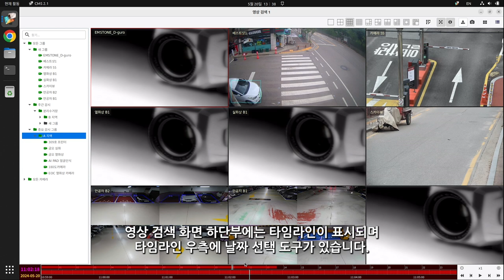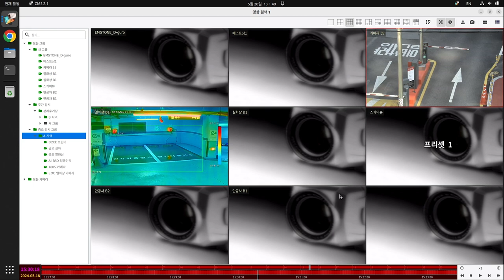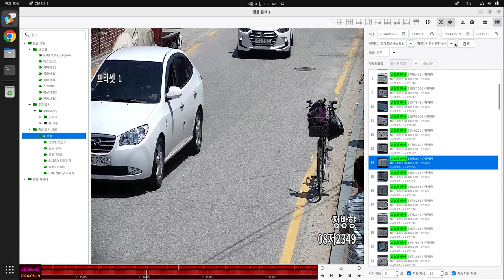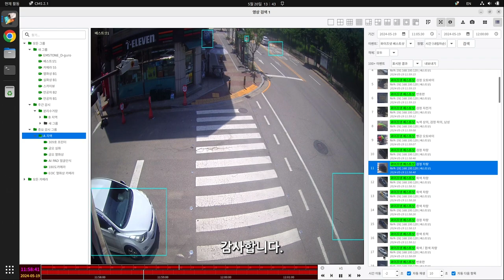[기본설정가이드] CMS편 - 영상 검색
기본 설정 가이드 CMS편 - 영상 검색

CMS의 영상 검색 에 대해 설명합니다.

0:20 검색 날짜, 시간 선택하기
0:45 검색 날짜, 시간 직접 입력하기
1:16 이벤트 검색하기
2:35 시간이동, 자동재생, 자동 다음 항목 사용하기

감사합니다.